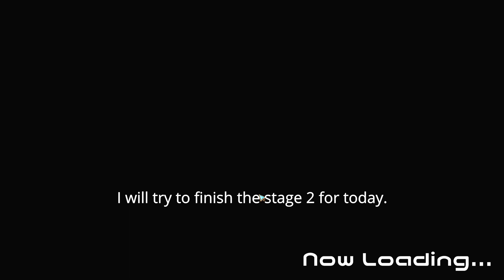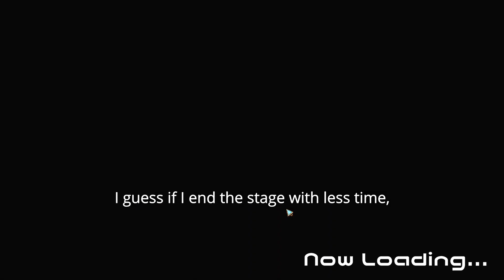HoloParade#3 teach me how to lose with using Gura[Mr Hwa]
Collect your favorite characters, nurture them, and have fun just watching in this hololive fan game! It's a 2D tower defense game that offers depth for dedicated players, strategic elements, and easy enjoyment for casual players.
Thumbnail:n452986